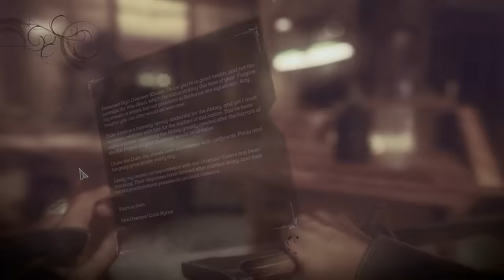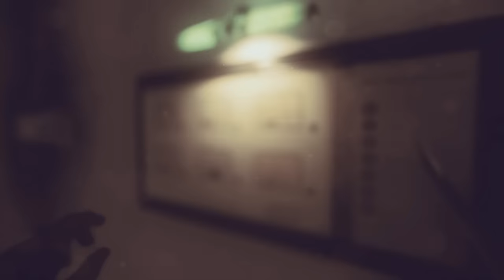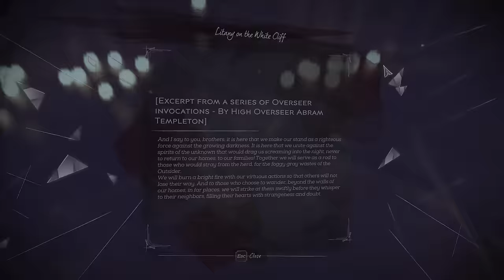[8] Royal Retribution (Let's Play Dishonored 2 PC w/ GaLm) [Low Chaos/Corvo]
"What is Dishonored 2?"
"Dishonored 2 is an action-adventure stealth video game developed by Arkane Studios and published by Bethesda Softworks. The sequel to 2012's Dishonored, the game was released for Microsoft Windows, PlayStation 4, and Xbox One on November 11, 2016.

The series takes place in the fictional Empire of the Isles with the majority of Dishonored 2 set in the coastal city of Karnaca and is set fifteen years after the events of the first game. After Empress Emily Kaldwin is deposed by an "otherworldly usurper", the player may choose between playing as either Emily or her bodyguard and father Corvo Attano as they attempt to reclaim the throne. Both Emily and Corvo employ their own array of supernatural abilities. They can alternatively decide to forfeit them altogether. There are a multitude of ways to succeed in each given mission, from stealth to purposeful violent conflict."
You can find more info and buy the game on PC, Xbox One, or PS4 here: